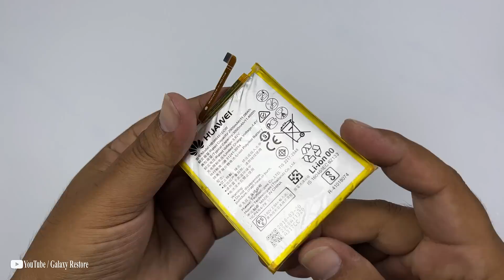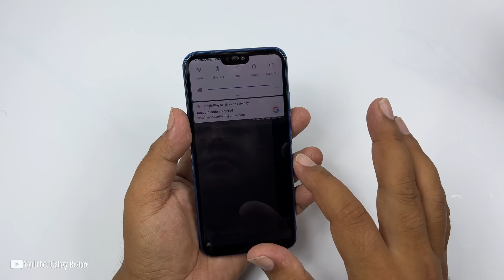Nice... This is the iPhone 13 & Huawei Phone left in the trash, Restoration broken Huawei Phone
Welcome to the Galaxy Restore Official Channel.